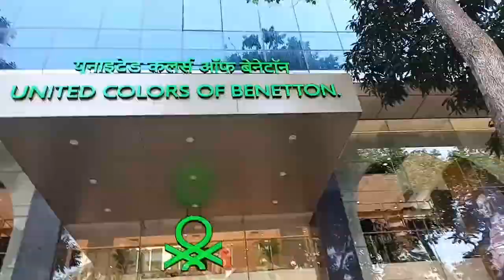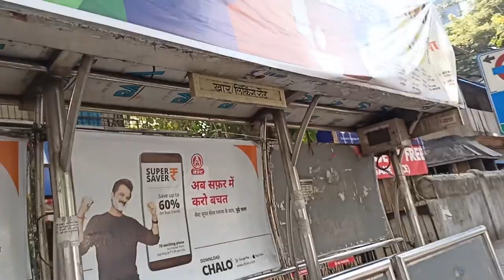Visiting Axis Bank ATM Vlog vloger vloggerlifestyle @Anujkumar X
Visiting Axis Bank ATM Vlog

mia khalifa
jhoney send